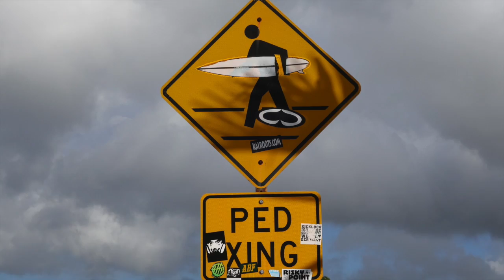Nicolas R. Kauai Photo's 2014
I lived on Kauai for about five years in the early 90's. These are some vacation pics from 2014. Music by Local Kauai Boy (Shilo Pa)